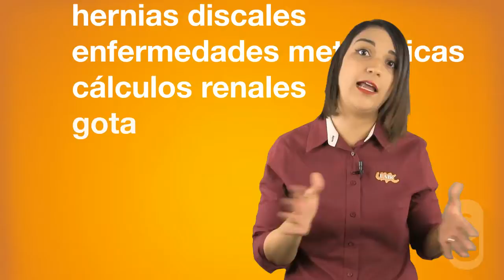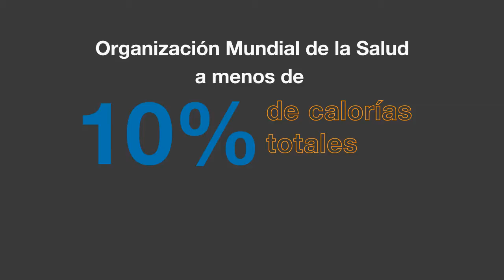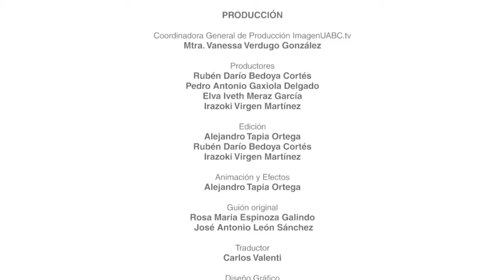Vitamina C - Azúcar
Más allá de las fronteras de una deliciosa taza de café en la mañana; el azúcar nos habla desde nuestros hábitos. Te invitamos a conocer más y saborear el nuevo episodio de Vitamina C.